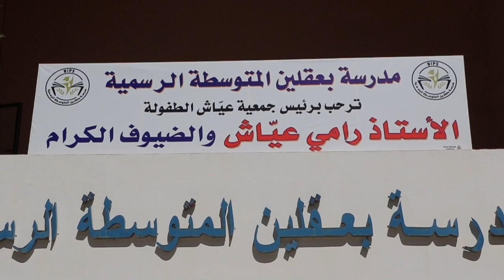احلى مشوار كامل مع رامي وداليدا عياش . ورسالة انسانية رائعة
• Follow Ramy Ayach :

• Facebook.com/RamyAyach
• Twitter.com/RamyAyach
• Instagram.com/RamyAyachOfficial